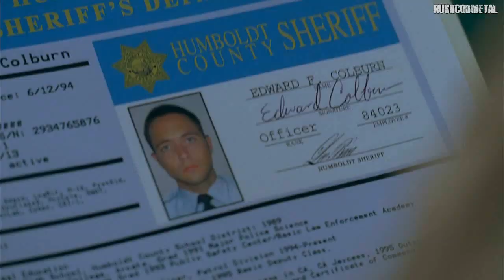Lost - Chronological Flashbacks - John Locke Part 2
All flashbacks in order of timeline from Jack.

I do not own this show or property.
There is no revenue or funds in this video.
I do not own the show Lost. ABC and Disney owns Lost.